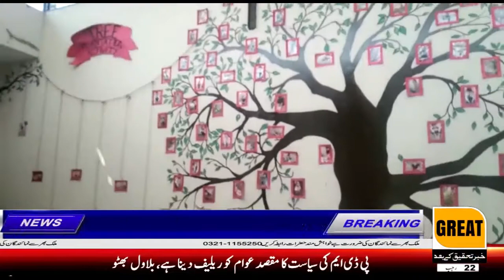Master of Art Painting at Sialkot Unique School demonstrates his art with great skill